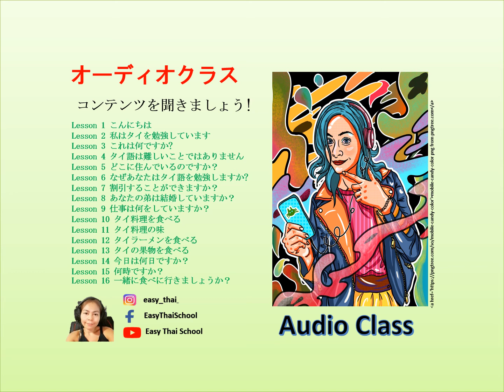Lesson 2 P 23 文法 4 どこで～していますか？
Khun riian phaa-săa thai thîi-năi
あなたはどこでタイ語を勉強しますか？
dì-chăn riian phaa-săa thai thîi roong riian easy thai kha
私はイージータイの学校でタイ語を勉強しています。

Khăw  àan năng-sʉ̌ʉ thîi-năi
彼はどこで本を読みますか？
Khăw àan năng-sʉ̌ʉ thîi hɔ̂ɔng riian khà
彼は教室で本を読みます。

Khruu sɔ̌ɔn phaa-săa thai thîi-năi
先生はどこでタイ語を教えますか？
Khruu sɔ̌ɔn phaa-săa thai Thîi roong riian khráp
先生は学校でタイ語を教えます。

Khun  tham ngaan thîi-năi
あなたはどこで働いてますか？
Dìchăn tham ngaan Thîi thîi tham ngaan
私は会社で働いていま。

Khăw  fang  phleeng thîi-năi
彼はどこで音楽を聴いていますか？
Dìchăn fang phleeng Thîi bâan
私は家で音楽を聴きます。

この翻訳は、一般的な意味を説明するためにタイ人教師が訳しています。
日本語と正確に意味が一致しない場合もあります。
ご理解頂きますよう、よろしくお願い申し上げます。

Created by Khruu Noi at Easy Thai Language School, it aims to help all students of Easy Thai School and people who are interested in Thai Language. The sounds of all videos are from Easy Thai School’s teachers.